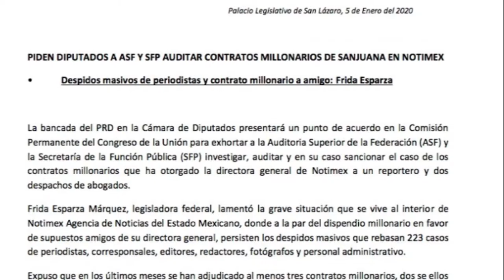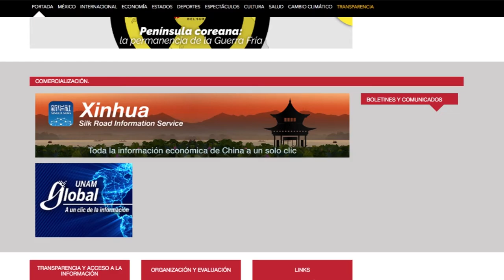Nota aclaratoria a la diputada Frida Alejandra Esparza Márquez